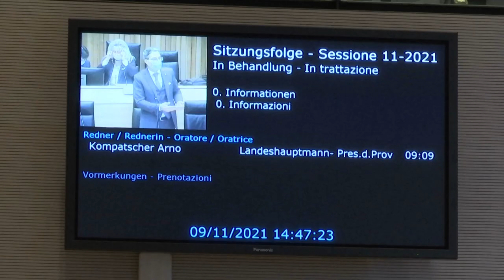Novembre 2021 - Riepilogo seduta Consiglio della Provincia autonoma di Bolzano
È tornata a riunirsi da martedì 9 novembre 2021 a venerdì 12 novembre 2021 il Consiglio della Provincia autonoma di Bolzano.

La sessione di lavori è iniziata, come di consueto, con le informazioni della giunta provinciale al plenum sugli sviluppi della pandemia da Covid. All'ordine del giorno c'erano tre punti istituzionali e varie mozioni, tra l'altro, in merito al sistema formativo da 0 a 14 anni del Team K, all’assistenza sanitaria a persone con gravi compromissioni neurologiche del Partito Democratico-Liste civiche e alla facoltà di Medicina a Merano di Fratelli d'Italia. La maggioranza ha proposto invece mozioni che riguardano la sostenibilità dei progetti del programma LEADER, e la tutela del paesaggio e delle proprietà agrarie, nonché il disegno di legge provinciale n. 96/21, Modifiche alla legge provinciale "Istituzione dell'imposta municipale immobiliare (IMI)".